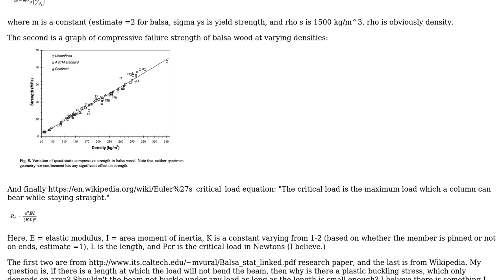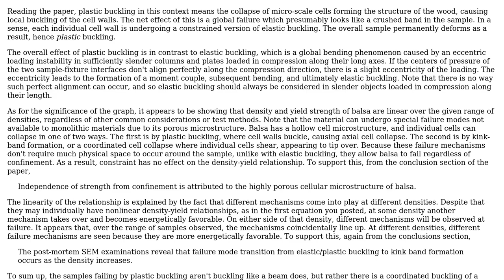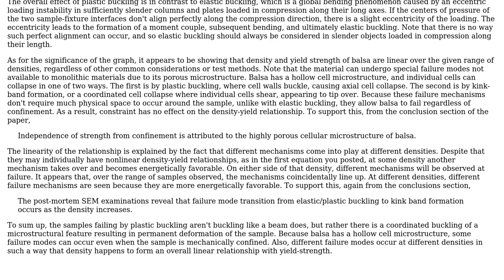Engineering: What's the difference between critical load and yield stress, and failure in general?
With thanks & praise to God, and with thanks to the many people who have made this project possible! | Content (except music & images) licensed under CC BY-SA | Music | Images & others | With thanks to user wwarriner user Rithwik Sudharsan and the Stack Exchange Network Trademarks are property of their respective owners. You are responsible for your own actions.